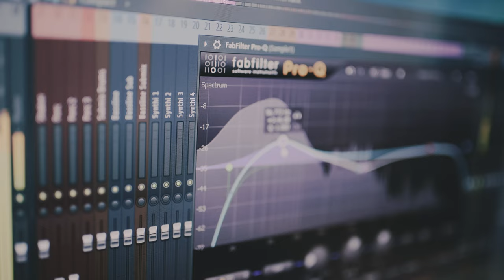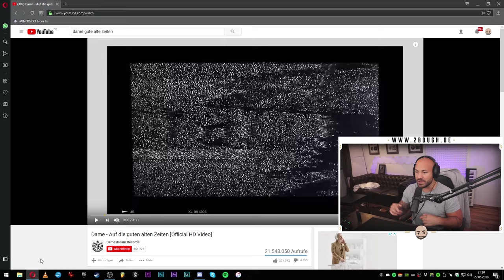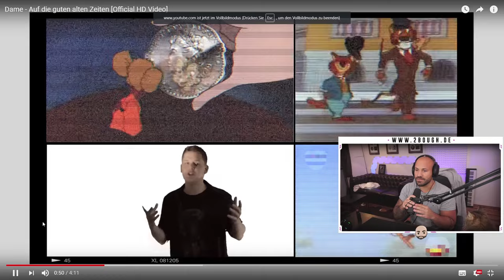Dame - Auf die guten alten Zeiten / Ich bewerte Musik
🔥 In dem Format "ich bewerte Musik von..." höre ich mir die Musik von Youtubern an. Es geht darum ihnen Hilfe & Tipps zu bieten, ohne dabei ihre Gefühle zu verletzen (Wir wollen konstruktiv bleiben). Als ehemaliger Produzent von u.A. Kollegah, Sun Diego etc. denke ich, dass ich das fachliche Wissen besitze, mich konstruktiv zu den Liedern zu äußern. Falls ihr noch Vorschläge für schöne "Youtuber Musik" habt, die eine Bewertung benötigt, dann haut sie in die Kommentare. 🔥